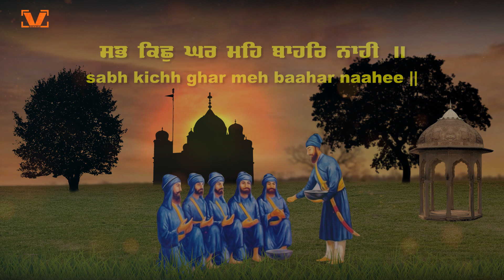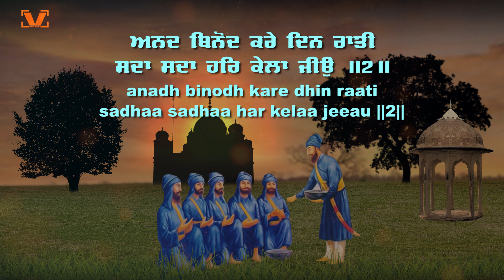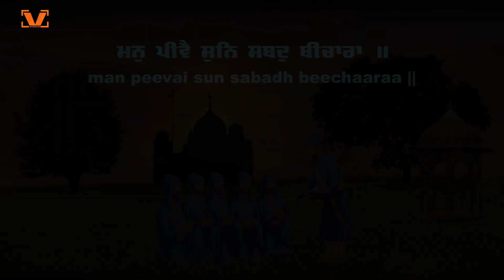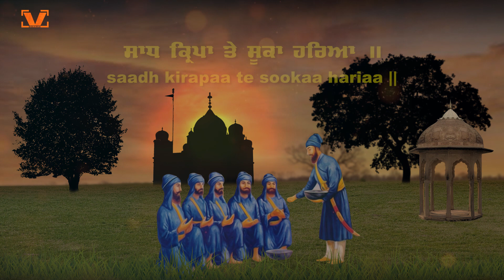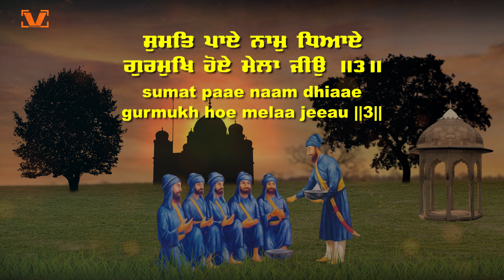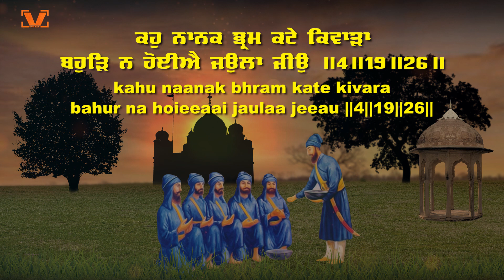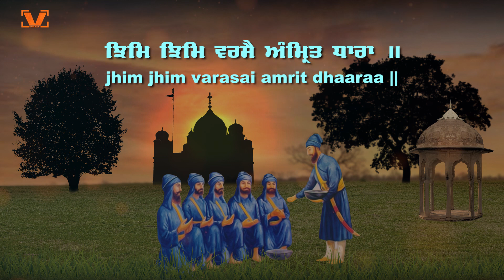New Shabad Gurbani Kirtan 2024 - Bhai Jujhar Singh Ji Hazuri Ragi | Jhim Jhim Versay Amrit Dhara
Title -  Jhim Jhim Versay Amrit Dhara
Kirtan Jatha - Bhai Jujhar Singh Ji Hazuri Ragi Sri Darbar Sahib Amritsar
Recording - Sukhmani Studio